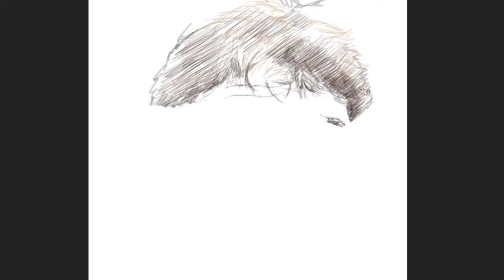似顔絵/ポール・マッカートニーを絵画風に描く/Photoshop Draw a portrait Paul McCartney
パソコンとペンタブで描く似顔絵ポール・マッカートニーのMovieです。